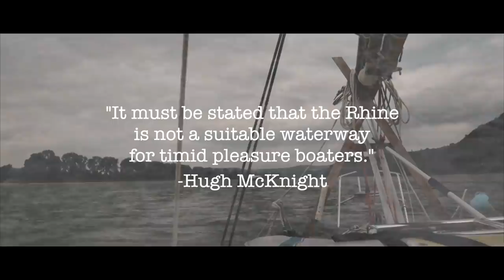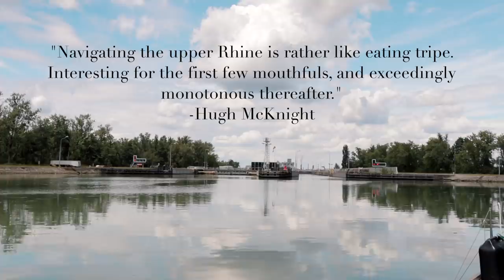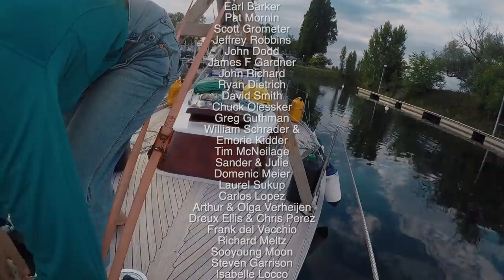Floating down the Rhine River in a small boat: Switzerland to the Sea. [Ep 18]